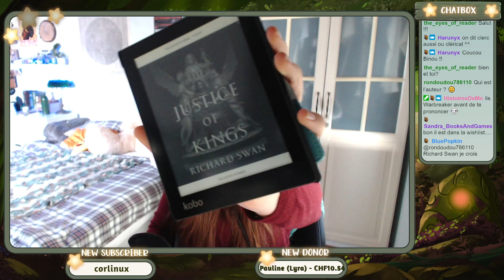REPLAY TWITCH | Les coups de cœur des Patreons/Subs | Le Livre Ouvert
Instagram Sandra: @sandra_booksandgames